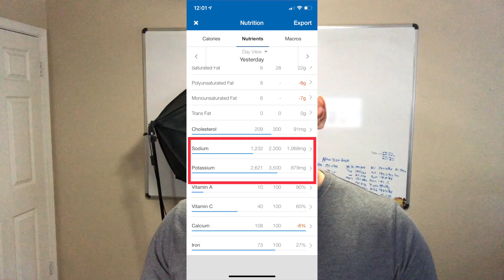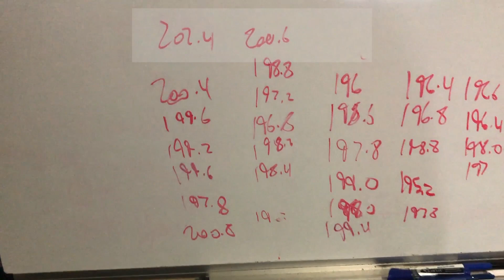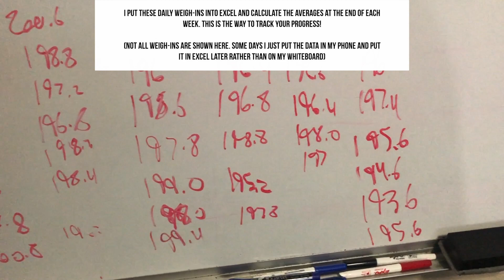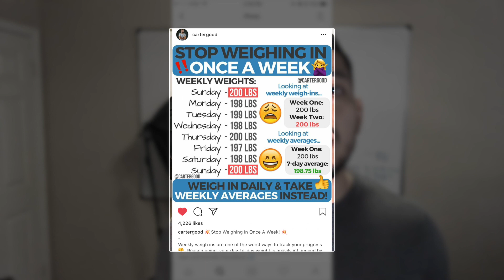How To Get Past A Weight Loss Plateau [4 Things to Check]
How To Get Past A Weight Loss Plateau.

If you're wondering how to get through the dreaded weight loss plateau, then you want to watch this video.

⏱TIMESTAMPS⏱
0:00 Introduction
0:48 Reason #1 You're Plateauing
2:53 Reason #2 You're Plateauing
4:43 Reason #3 You're Plateauing
6:53 Reason #4 You're Plateauing
8:49 The 1 Week Diet Break - How to get past a weight loss plateau
11:07 Before and After 1 Week Diet Break

After 6-8 weeks of being in a deficit and losing weight a good pace, my weight started to stall.

After taking 3 weekly averages of my daily weigh-ins, I noticed I was losing weight SUPER slow.

I decided it was time to take a 1-week diet break (more details in the video).

After the 1-week diet break, nothing really happened.

The magic happened TWO Weeks after the diet break. I ended up breaking a fa loss plateau and losing 3 more pounds because of it.

Check out my before and after (11:07)

Let's chat!

Leanwithstyle, ShredSmart, Radu Antoniu, Brandon Carter, Christian Guzman, Alphalete, Kinobody, Greg O'gallagher, Mike Matthews, BLS, Bigger Leaner Stronger, Legion, Legion Athletics, muscle4life, Arnold Schwarzenegger,